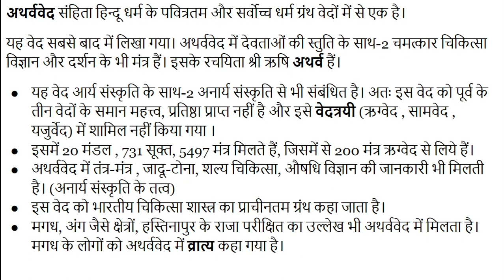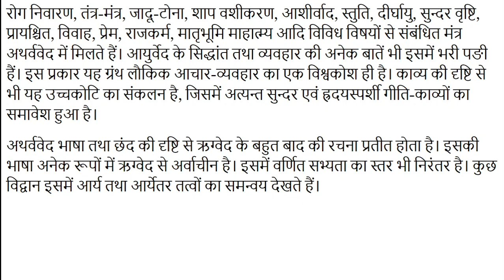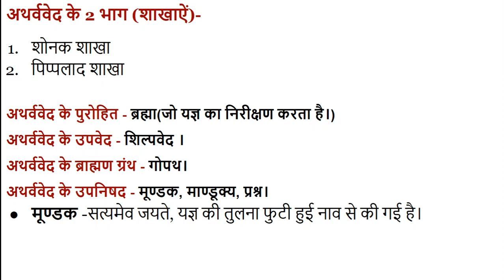#16 अथर्ववेद के बारे में जानाकरी Information about the Atharvaveda, For UPSC, IAS, IPS, RAS, NET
अथर्ववेद संहिता हिन्दू धर्म के पवित्रतम और सर्वोच्च धर्म ग्रंथ वेदों में से एक है। यह वेद सबसे बाद में लिखा गया। अथर्ववेद में देवताओं की स्तुति के साथ-2 चमत्कार चिकित्सा विज्ञान और दर्शन के भी मंत्र हैं। इसके रचयिता श्री ऋषि अथर्व हैं।